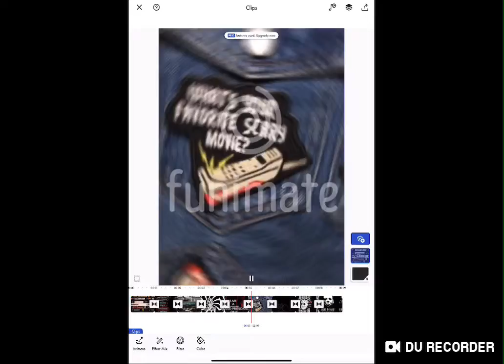An horror edit??? (Loop)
Im starting to love horror movies or getting into it, I had to record it on DU Recorder because some of the things I use, I have to be a subscribed but I don’t have money so yeah I had to record it hope you enjoy it AAAAAAA